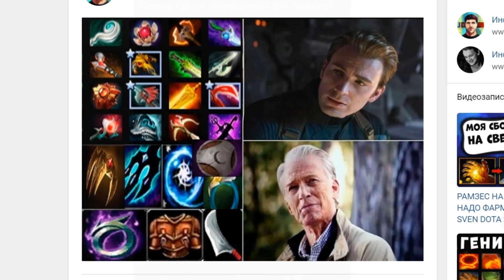РАМЗЕС ТРЕНИРУЕТ РИКИ К ИНТУ! RAMZES MID RIKI DOTA 2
В сегодняшнем видео Рамзес на мид Рики в игре Дота 2. Riki Mid Dota 2.